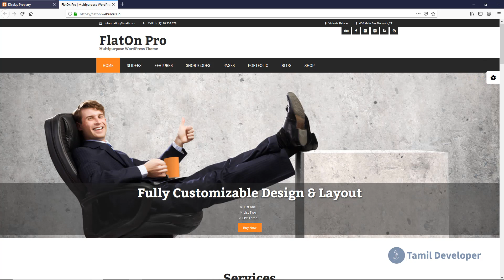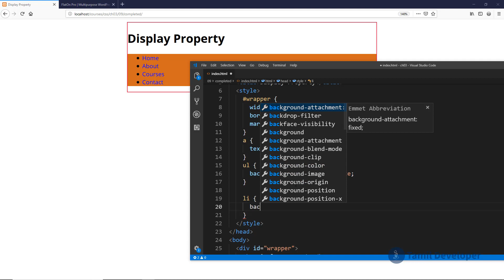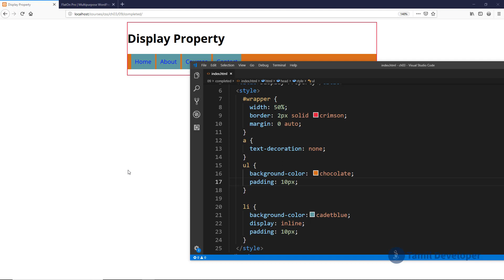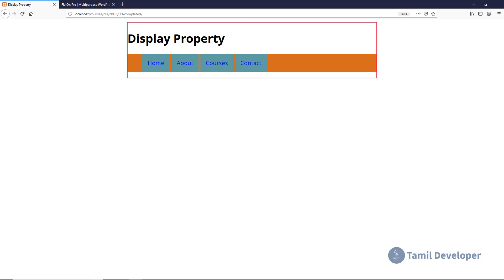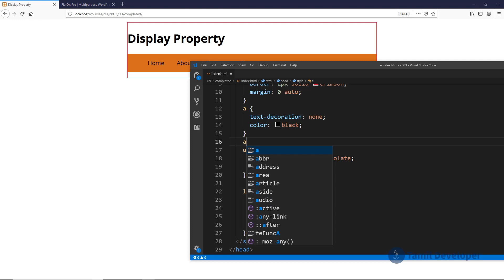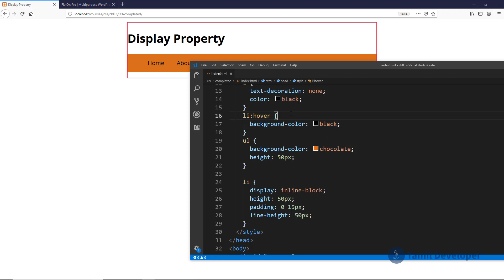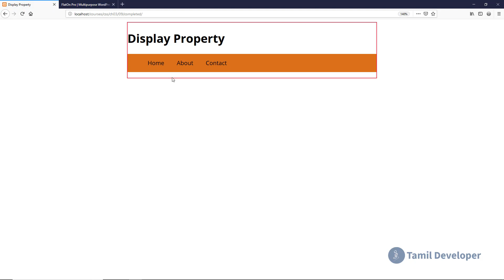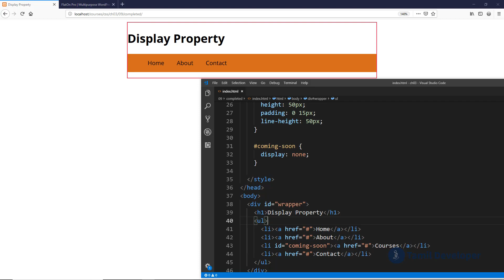CSS Display Property Explained in Tamil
This video teaches how to use CSS display property to style elements of a web page in Tamil language